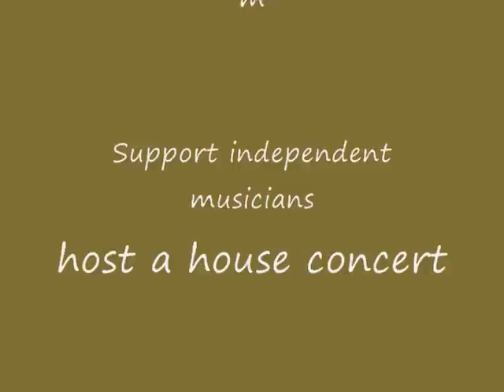Adam Carroll performs Gary Floater's "Dirty South"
at Piney Woods Performances (house concert) in Conroe, TX with Michael O'Connor on 4/17/2010